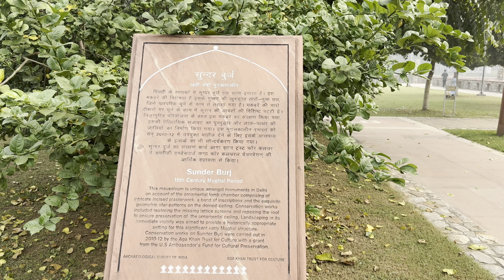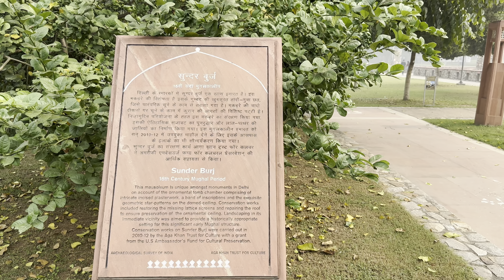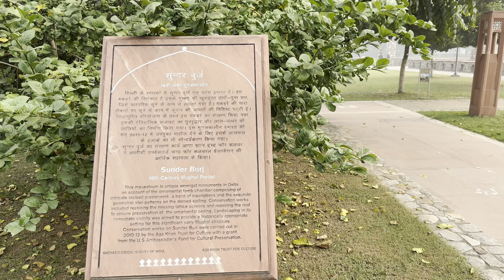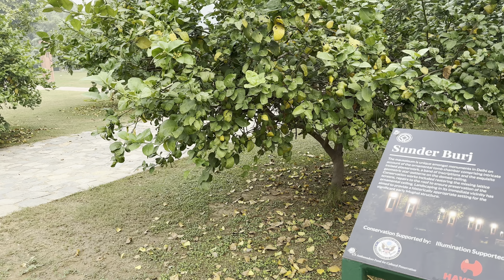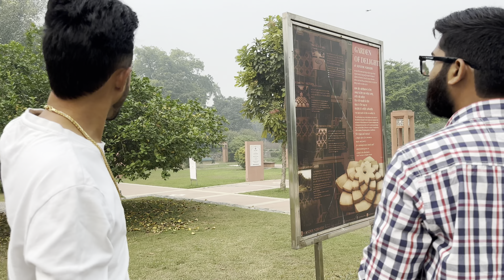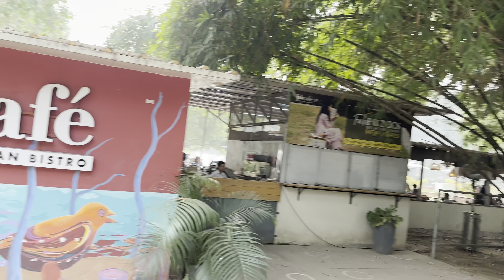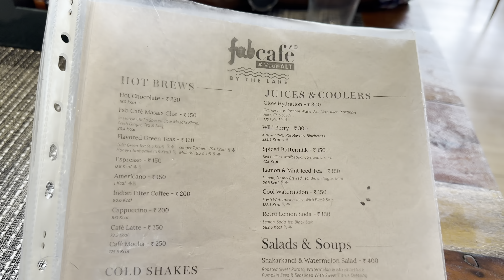Lake side cafe ||sunder nursery Delhi || mja agya 😱